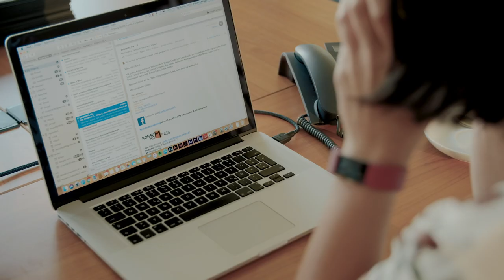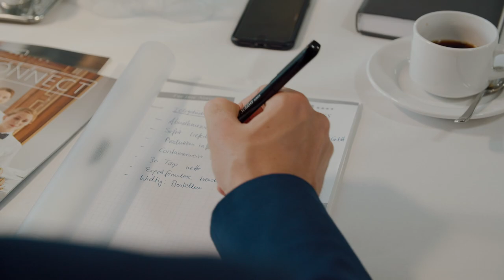Erlebe Nordsee - Erlebe Aurich - Erlebe Hotel Am Schloss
Herzlich willkommen in Aurich-Ostfriesland. Herzlich willkommen im Herzen der Altstadt unseres zauberhaften Städtchens nahe der Nordseeküste. Herzlich willkommen in der familiären Atmosphäre unseres traditionsreichen Hauses.

Seien Sie unser Gast: Ob zur Urlaubs- oder Geschäftsreise, zum Frühstück, Lunch und Dinner oder zu ganz besonderen Feierlichkeiten. Mit uns als Gastgeber aus Leidenschaft an Ihrer Seite, wird jeder Besuch ein außergewöhnliches Erlebnis.